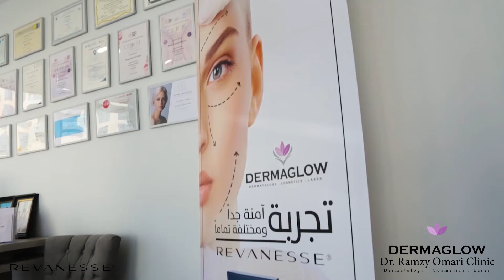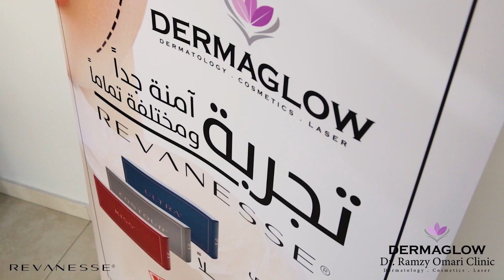الدكتور رمزي العمري مع نداء شرارة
الدكتور رمزي العمري حقن الفيلر لنداء شرارة
حقن الفيلر
نداء شرارة